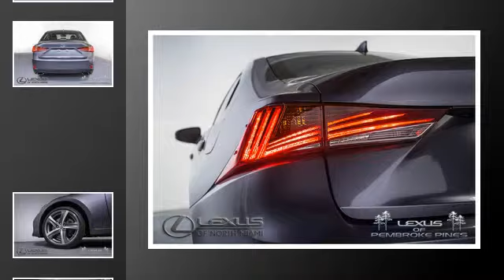2019 Lexus IS 300